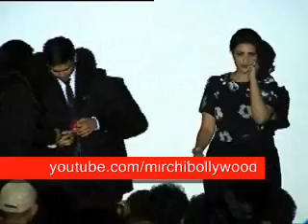Missing Parineeti Chopra after three flop films back in her new slim avatar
Parineeti Chopra launch an online jewellery store Stylori. Missing Parineeti Chopra after three flop films finally come back with a bang in her new slim avatar